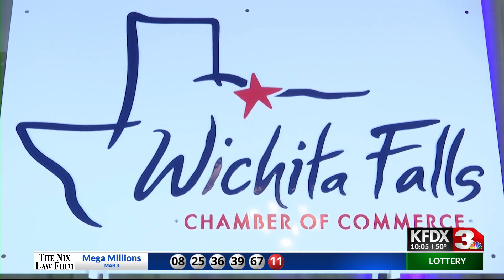WF Chamber Awards - KFDX 3 News at 10